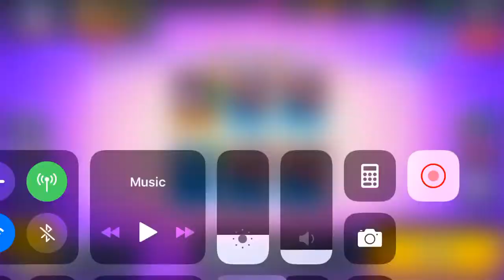Brawl Stars Gameplay